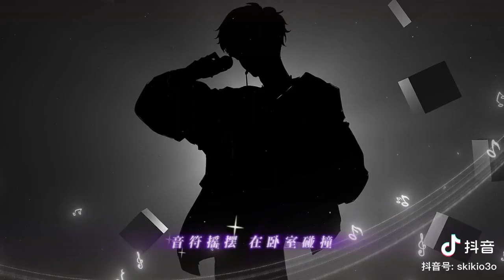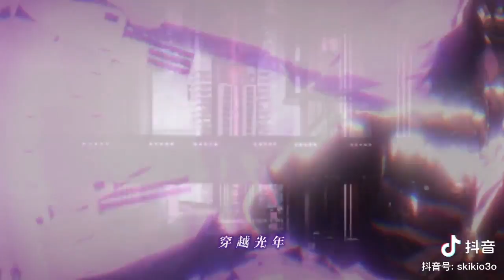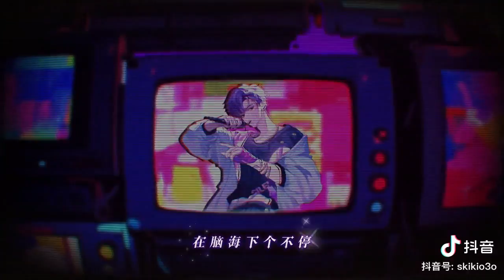【寂 / 造梦师DreamMaker】瞬息之间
DL.寂 主页版本

作词：Fozik 佛子克
作曲：Fozik 佛子克
演唱：DL.寂
编曲：FionaGwon
制作人：银尘/李欣懋（Wuli包子）
和声编唱：刷牙（唐子超）
录音：李欣懋（Wuli包子）
混音/母带：李欣懋（Wuli包子）
混音助理：刘明
制作统筹：KK
监制：我是任性任性任性
艺人统筹：悠米
艺人团队：顶流社
OP:合肥月边音文化传媒有限公司
出品:造梦师DreamMaker

verse：
空气稀薄冷气在膨胀
音符摇摆在卧室碰撞
一个人也要开大音量
尝试平衡 舞步在摇晃
Everybody shaking your body
从不会疲惫揭晓谜底
摆脱烦恼并大口呼吸
也许这是快乐的意义
bridge：
在瞬息之间
我眼神 凝固在你 嘴角 疯狂发出信号
黑夜中闪烁 一生挚爱
穿越光年
hook：
瞬息之间 像雨般倾泻我的记忆
在脑海下个不停
呼吸瞬变 像坠入深渊一般美丽
独占了秘密基地
bridge：
在瞬息之间
穿越光年
hook：
在脑海下个不停
独占了秘密基地
在脑海下个不停
独占了秘密基地

小寂💜💜💜

视频来源：陆抖 DL.寂